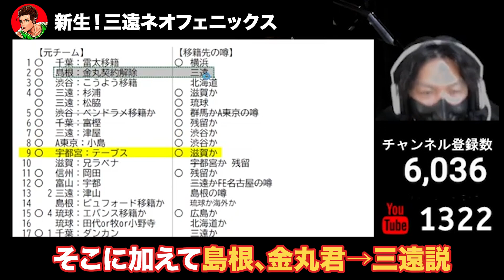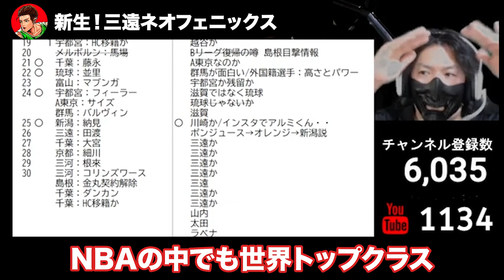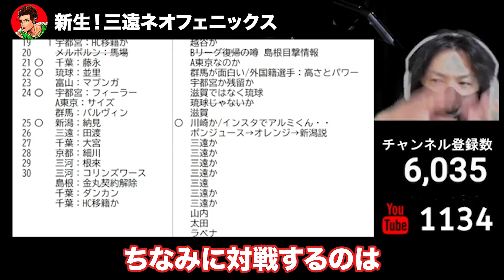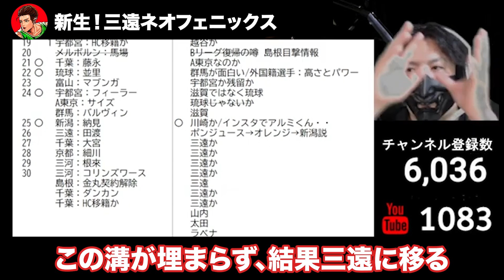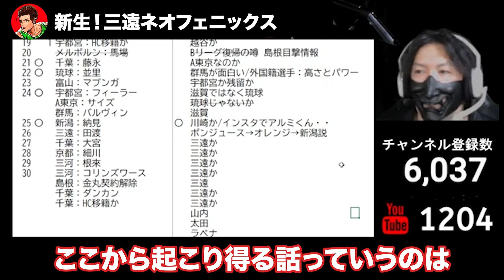【考察会議切抜き4】千葉と三遠の因果関係とは？ネオジェッツなのだろうか。ダンカンは今日否定されました。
【ファンレターなど送付先】
郵便番号 ：152-0035
住所 ：東京都目黒区自由が丘2-16-12　LC1F
ポパイ宛

まず何より著者の方々、出版・報道に携わる方々への感謝と敬意を込めたチャンネル運営を心懸けております。
下記の方法にてご連絡いただけますと幸いです。

引き続き、つくり手の方への感謝と敬意を込めてチャンネルを運営していきますので、